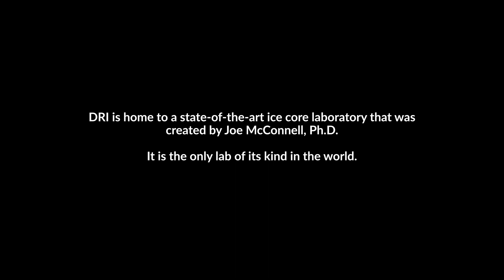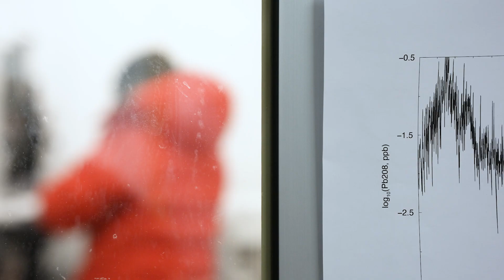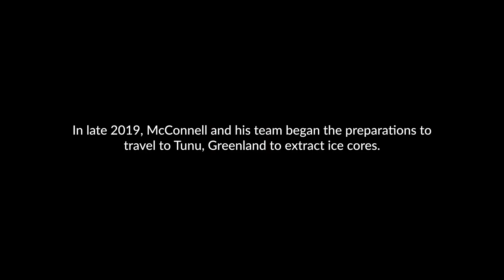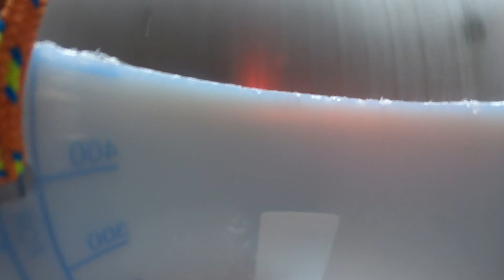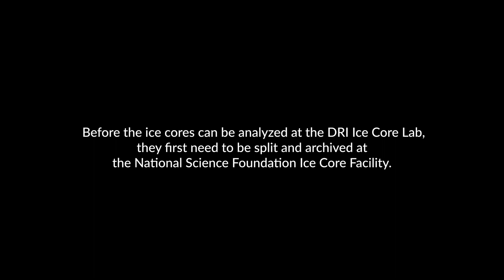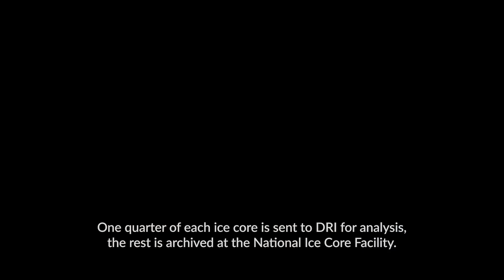Tunu - Stories in the Ice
In May of 2022, Ice Core researcher Joe McConnell, Ph.D., led a team to set up camp on the desolate ice sheet in the national park in Tunu, Greenland. Accompanied by historian Brandon McDonald, Ph.D., their goal was to extract 4,000-year-old ice cores and to study Bronze Age pollution from metallurgy, combining hard science with humanities to expand understanding of early cultures.

Produced by Jessi LeMay

DRI Ice Core Team:
Joe McConnell, Ph.D. - Research Professor
Nathan Chellman, Ph.D. - Assistant Research Professor
Sophie Wensman, Ph.D. - NSF Postdoctoral Fellow
Drake McCrimmon - Graduate Hydrology Student, University of Nevada Reno

This research is made possible by the National Science Foundation, Grant PLR 1925417.